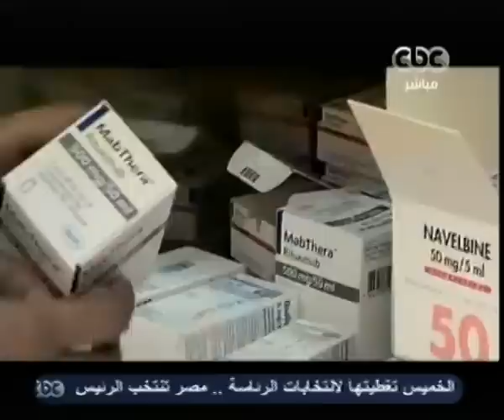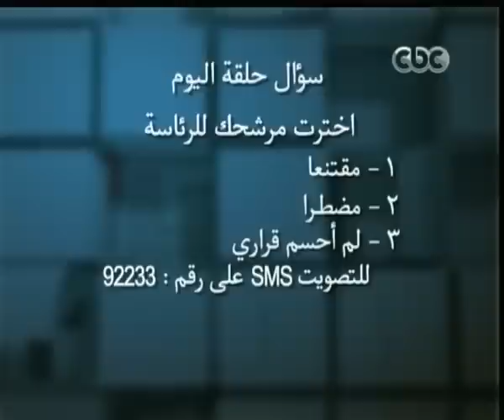مصر تنتخب الرئيس -الخبراء يناقشون العوا في الصحة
مصر تنتخب الرئيس -الخبراء يناقشون محمد سليم العوا في الصحة

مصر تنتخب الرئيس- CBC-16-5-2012